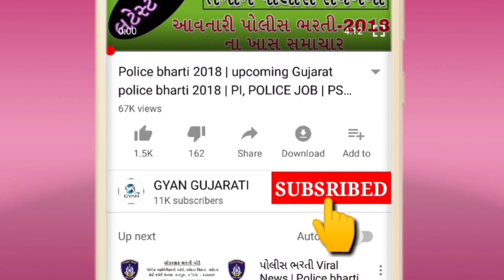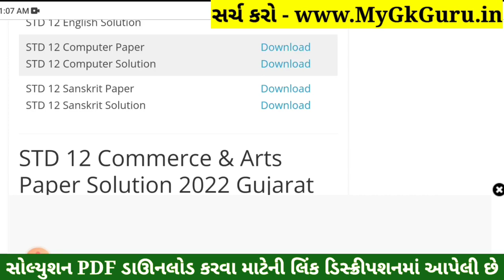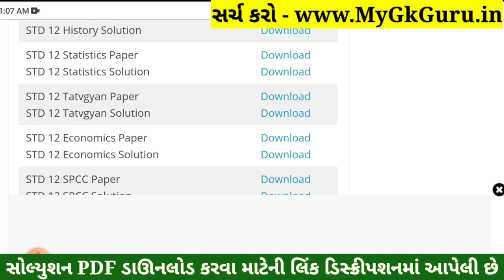STD 12 Tatvagyan Paper Solution 2022 March Board Exam, STD 12 Tatvagyan Paper Solution 2022 STD 12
STD 12 Tatvagyan Paper Solution 2022 Board Exam, STD 12 Tatvagyan Board Exam Paper Solution 2022 100 Marks, STD 12 Tatvagyan Paper Solution 2022 Commerce. STD 12 Tatvagyan Imp Questions 2022.

STD 12 Tatvagyan Paper Solution 2022 Commerce
STD 12 Tatvagyan Paper Solution 2022
STD 12 Tatvagyan Board Exam Paper Solution 2022
STD 12 Tatvagyan Paper Solution 2022 28 March 2022

STD 12 Tatvagyan Board Exam Paper Solution 30 March 2022
STD 12 Tatvagyan Paper Solution 2022 30 March 2022
STD 12 Tatvagyan Paper Solution March 2022

std_12_Tatvagyan_paper_solution_2022​​_March
std_12_Tatvagyan_paper_solution_2022​​_PDF